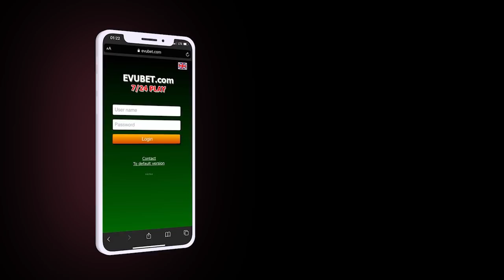ABŞ senatı Putini "MÜHARİBƏ CANİSİ" kimi tanıdı; Hakim bu şəxslərə bəraət verdi-XƏBƏRLƏR